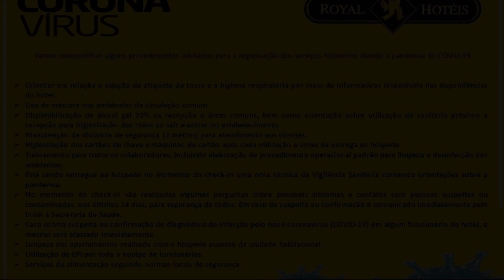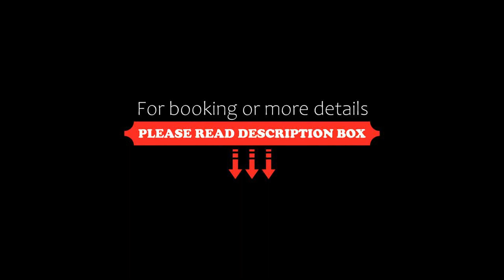Royal Jardins Boutique Hotel, Sao Paulo, Brazil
About Property:
You're eligible for a Genius discount at Royal Jardins Boutique Hotel! To save at this property, all you have to do is sign in.
Ideally situated in the heart of Jardins, São Paulo´s most upscale neighbourhood, Royal Boutique Hotel features stylish suites only 2 blocks from the famous Paulista Avenue and 350 m from Trianon-Masp subway station. Both Hospital Pro Matre and Cidade de São Paulo Mall are 450 m away and MASP - Museu de Arte de São Paulo is just 50...
Property Type: Hotel
Address: Alameda Jau, 729, Jardim Paulista, Sao Paulo, CEP 01420001, Brazil
Searching For
1. Royal Jardins Boutique Hotel - Sao Paulo - Brazil
2. Royal Jardins Boutique Hotel - Sao Paulo - Brazil Address
3. Royal Jardins Boutique Hotel - Sao Paulo - Brazil Rooms
4. Royal Jardins Boutique Hotel - Sao Paulo - Brazil Amenities
5. Royal Jardins Boutique Hotel - Sao Paulo - Brazil Offers and Deals
Audio Credit:
Track Title: Blank Slate
Artist: VYEN